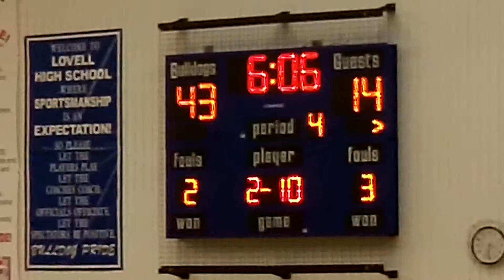Cody 11 30 12 6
Freshman tournament Lovell vs Cody